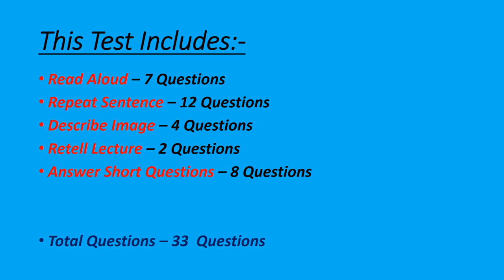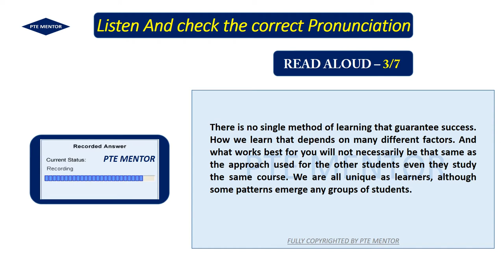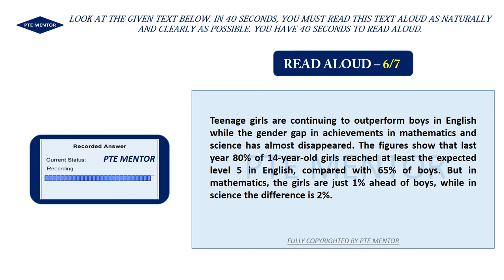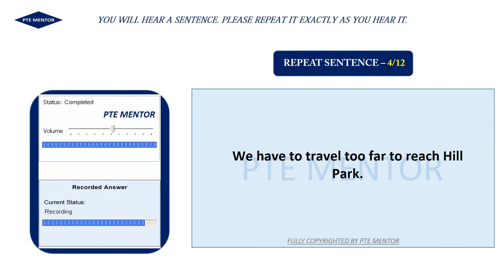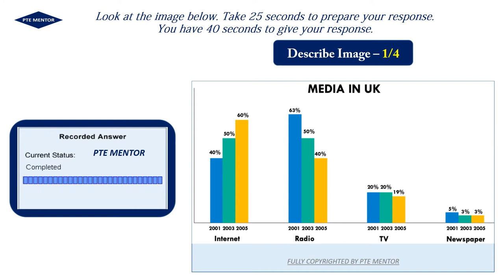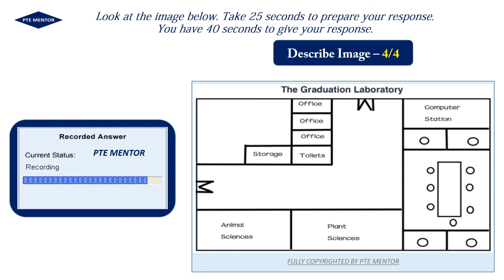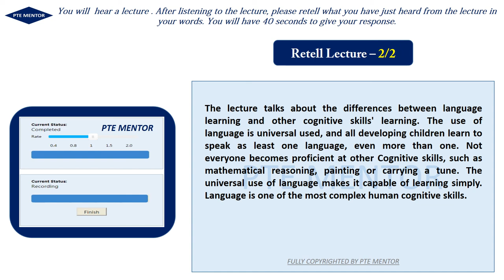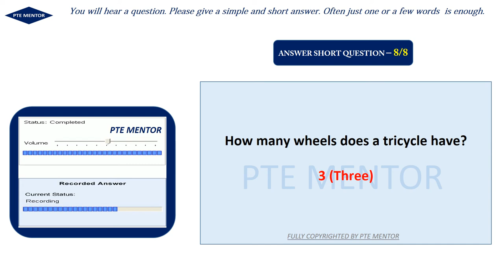PTE Speaking Full Test With Answers and Timer | 2020 | PTE MENTOR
WELCOME TO PTE MENTOR
In this video, you will practice PTE Speaking Full Test With Answers and Timer | 2020. All are real Exam Questions.

All questions are Most Repeated In 2020. Must Practice all the Questions and achieve your desired score. PTE Mentor provides all the updated or repeated questions of PTE Listening- write from dictation, weekly. Boost your Score with Practice.

As frequently doing something makes one proficient or skillful at it. And that proficiency enabling you to revise and feel more confident about PTE Test. This channel is one of the platforms that provides Fresh Updated Materials for PTE ACADEMIC PREPARATION. Stay connect with our YOUTUBE channel as we constantly update it.

All material in this video is completely copyrighted by PTE Mentor.

 PTE Mentor is an English Language Academy. And through this channel, you will get authentic PTE - Repeated Material, weekly. This Academy has an expert team of PTE Trainers who are doing their work with dedication for providing useful PTE material.

You all are requested to share your Exam Memories in a Comment Section.

Check Playlist Also:-